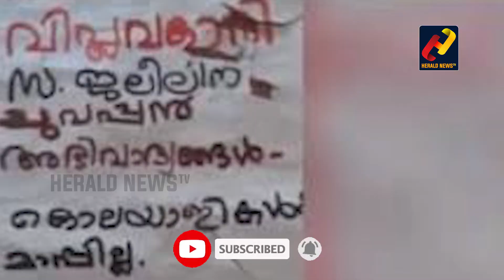കേരളത്തെ വിറപ്പിച്ച് വീണ്ടും മാവോയിസ്റ്റുകള്‍ ?mavoist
Maoist presence again